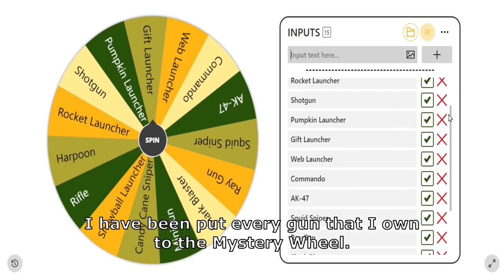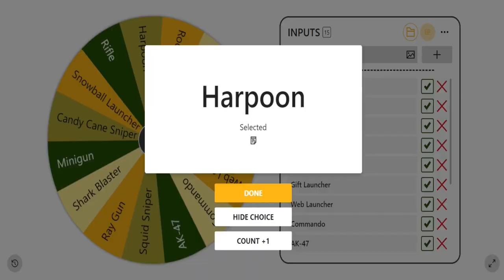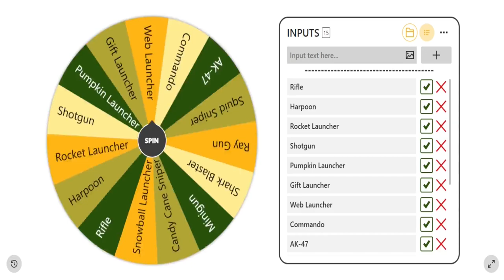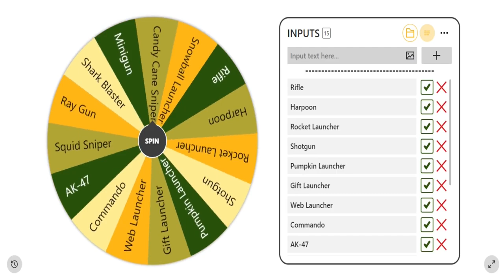Mystery Wheel picks my gun - SharkBite (Roblox)!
Hello there! Today I'm going to let Mystery Wheel pick my gun in SharkBite!
Some of you suggested me this video idea and I decided to make it come true.
- Have video idea what you would like to see on my channel? Comment it, thank you! :)

Note:
My point is not to steal anyone's music, please message me if you feel that I break copyright rules, thank you!